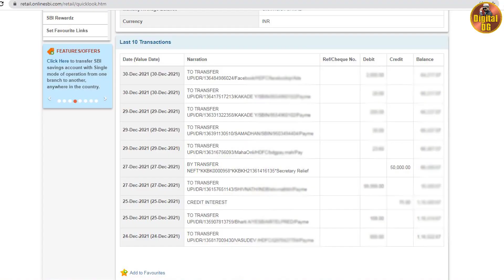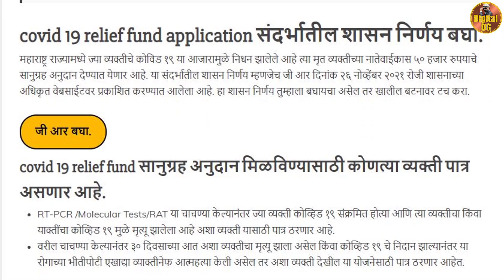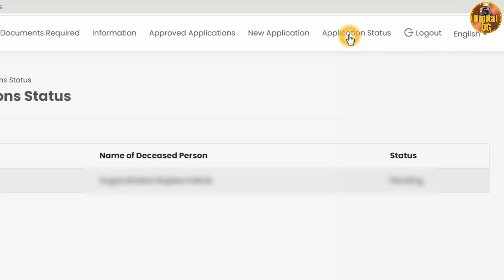कोरोना सानुग्रह सहाय्य निधीचे ५०००० रुपये खात्यामध्ये जमा होण्यास सुरुवात | असा करा ऑनलाईन अर्ज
कोरोना सानुग्रह सहाय्य निधीचे ५०००० रुपये खात्यामध्ये जमा होण्यास सुरुवात झालेली आहे.

ऑनलाईन अर्ज कसा करावा या संदर्भातील व्हिडीओ पहा.

अधिक माहिती जाणून घ्या.